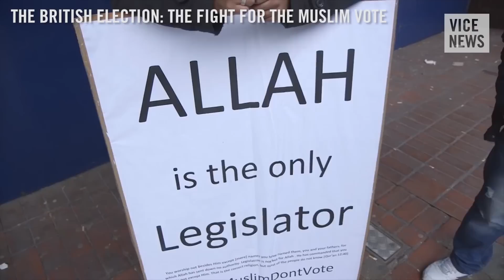VICE News Daily: Record Number of People Displaced by Conflict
The VICE News Capsule is a news roundup that looks beyond the headlines. Today: Mass grave discovered on Venezuela-Colombia border, Ukrainian pilot ordered to remain in Russian custody, Syrian president makes rare public appearance, and a new report says a record 38 million people have been forced from their homes.

VENEZUELA
Mass Grave Discovered Near Colombian Border
Police dug up the badly decomposed bodies of six men and a woman, and say there could be others.

RUSSIA
Court Extends Detention of Ukrainian Military Pilot
Nadia Savchenko will remain behind bars at least until June 30. Kiev and Washington are calling for her immediate release.

SYRIA
President Assad Says Military Setbacks are ‘Normal’
The embattled leader made the comments regarding the army's latest territorial losses.

GLOBAL
Report Claims Record Number of Internally Displaced People
​Violence and armed conflict have forced at least 38 million people from their homes, 11 million in 2014 alone.​